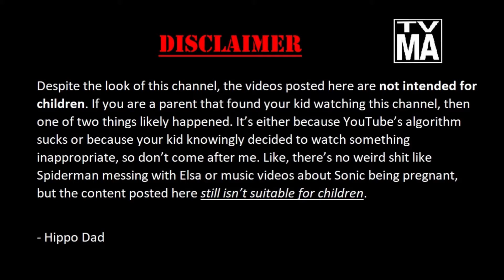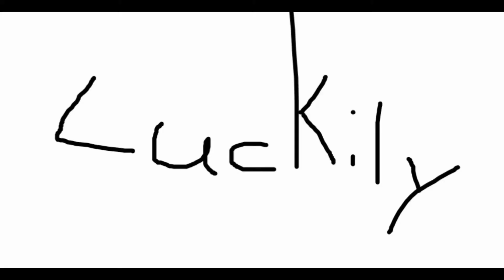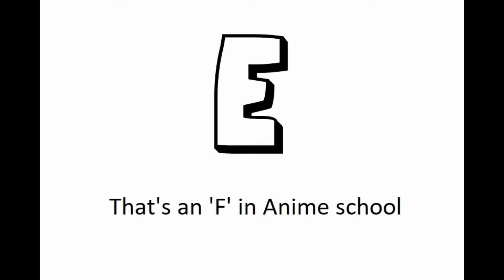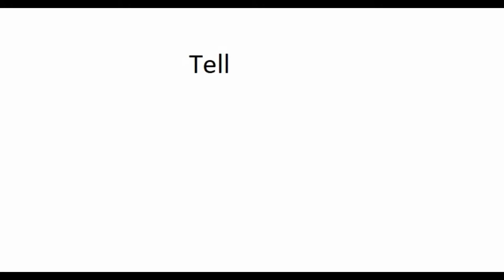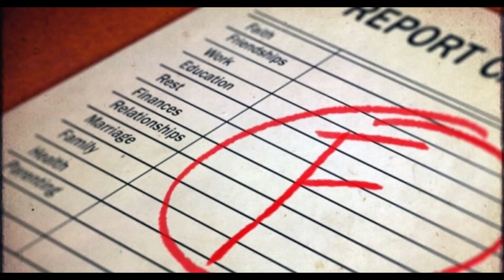How I failed my students in Fire Emblem Three Houses (Hippo Dad - Comedy Video)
How I failed my students in Fire Emblem.

Welcome to Hippo Dad. A comedy channel dedicated to the stories and of a humble father. In this first video, we explore how a moron was promoted to a professor and the effects that it had on the students. Will the new professor's unusual new curriculum help the students reach new heights or will it lead them to ruin? (Spoiler: I messed up, kids are screwed).

All of my videos are going to follow a similar format. Expect to see a lot of video game related content. I also expect to do a lot of videos on other media like anime, movies, and TV. I will also be making videos based on stories along with occasional commentary.

Be sure to turn on subtitles if you have a hard time understanding my accent. I grew up in Georgia, so to most of you, I will probably sound like Boomhauer.

This is my first YouTube video, but I plan on having more ready very shortly. Any constructive criticism will be greatly appreciated.

I'll come back and edit in social media accounts eventually. I've been more focused on setting up the channel and writing.